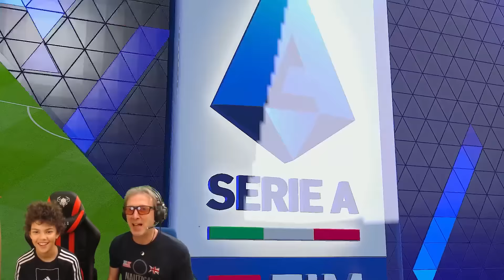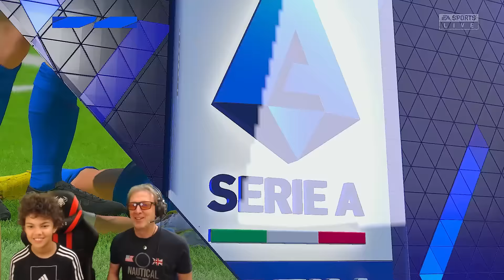GIOCO NEL NAPOLI vs JUVENTUS CON MIO FRATELLO GEMELLO - FIFA23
⭐Creo 2 avatar su Fifa 23 uguali a CriCri jTV e li faccio giocare nel Napoli vs Juventus su Fifa 23
Il mio store Amazon
Il mio nuovo canale Minecraft @NinjaCraft Master